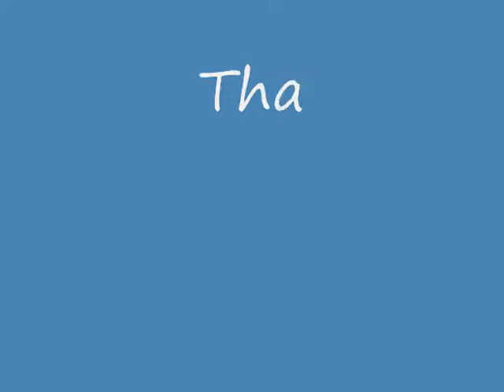true voice of ladykitty2133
a recording of my voice for you all